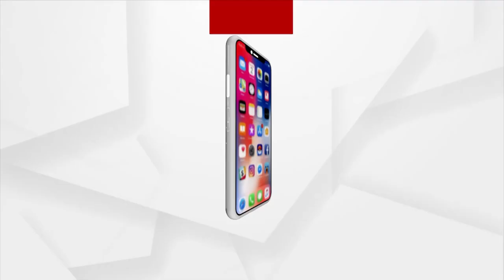BJP Launches 'Gadi Chhada Andolan' In Dhenkanal